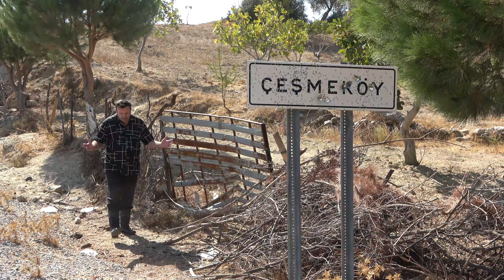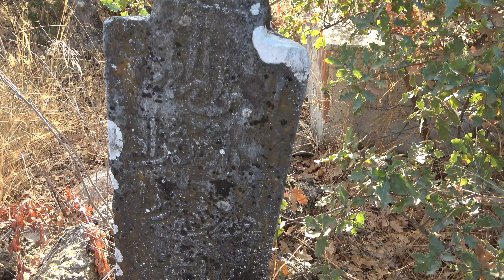Ege'nin Gizli Cennetlerinden Biri: Çeşme Köyü'nü Keşfet ! 4K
6500 yıllık kaya resimleri ve 2000 yıllık memecik zeytinleriyle dolu tarihi bir köy olan Çeşme'yi keşfe çıkıyoruz. Bu eşsiz deneyimi kaçırmayın!